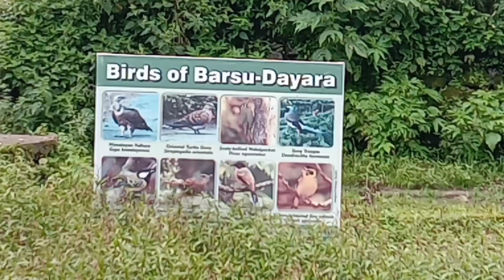दयारा बुग्याल का रास्ता भटकने के बाद हम कैसे -कैसे पहुंचे ....Dayara Bugyal track......